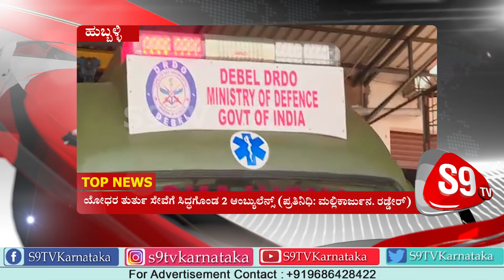ಹುಬ್ಬಳ್ಳಿ: ಯೋಧರ ತುರ್ತು ಸೇವೆಗೆ ಸಿದ್ಧಗೊಂಡ ೨ ಆಂಬ್ಯುಲೆನ್ಸ್ | Coronavirus | India Lockdown 2.0| Hubballi